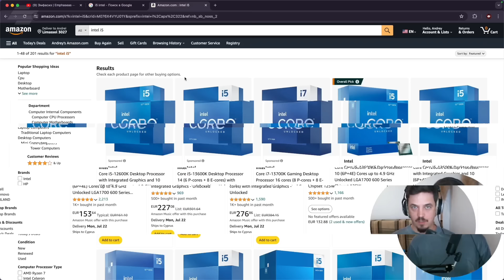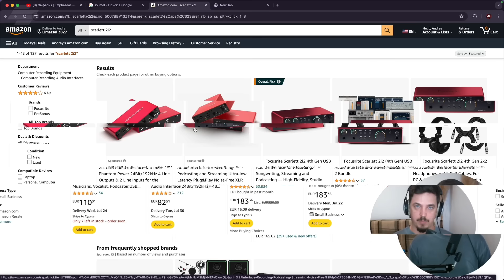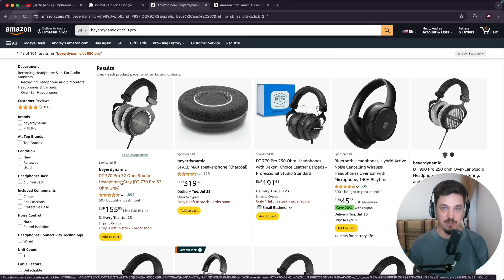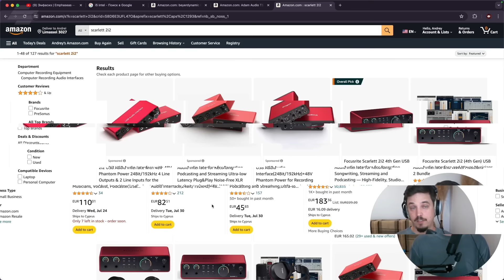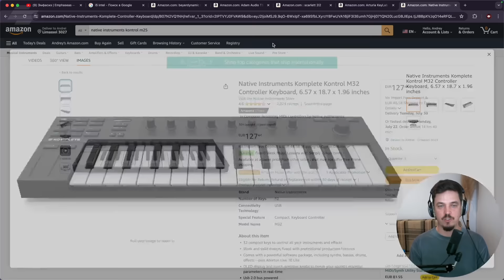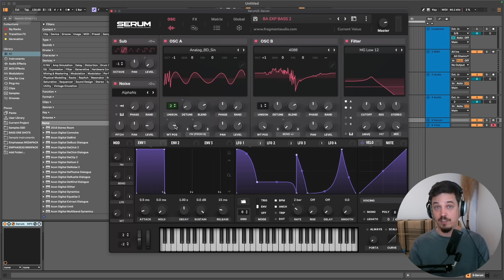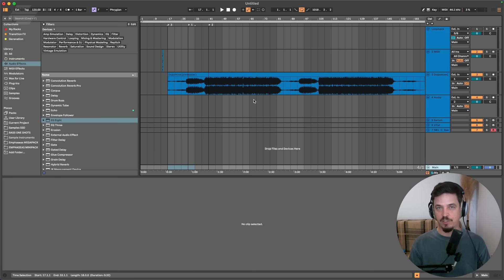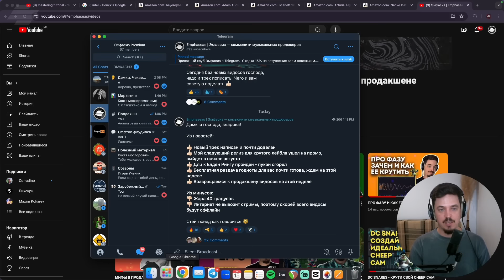КАК ВКАТИТЬСЯ В СОЗДАНИЕ МУЗЫКИ ПРОСТОМУ РАБОТЯГЕ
"У самурая нет цели, только путь", но у новичка есть цель - стать продом, писать музон, шоб слава деньги шампанское рекой и вот это вот все. Но все таки, некий путь надо будет пройти, и путь неблизкий. И самый, конечно, тяжелый этап - это начало. Как не потеряться в этом море информации и разнообразия мнений. Ну вот я составил тебе спис_очек, проверенный многолетним опытом обучения людей, по которому можно пойти в начале и не умереть. Сам я примерно так же и делал в начале своего пути, хотя тогда и некому мне было сформулировать эти пункты. Короче в добрый путь, новичок, все получится и все будет хорошо! 🙂👌🏻

00:00 Вступление и о чем видео
3:20 Определиться с жанром музыки
6:05 Распределить свое время
8:25 Определиться с программой DAW
11:07 Заиметь необходимое оборудование
33:12 Иметь необходимый софт
35:48 В правильной последовательности изучать продакшн
45:03 Не торопиться
47:06 Общаться с единомышленниками
48:40 Выводы и заключение и лайк не забудь